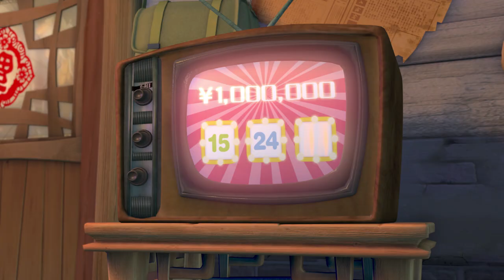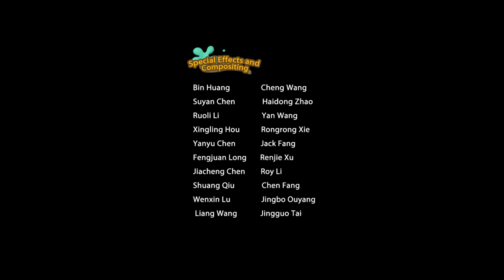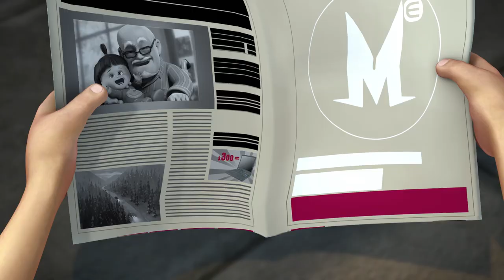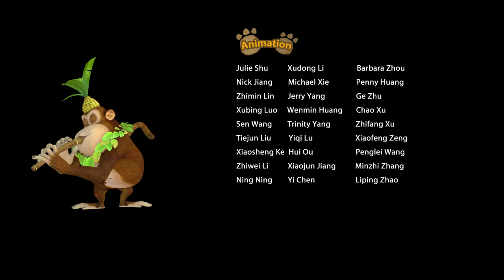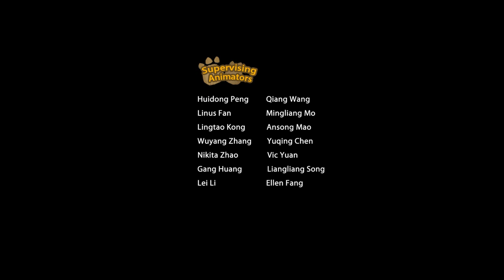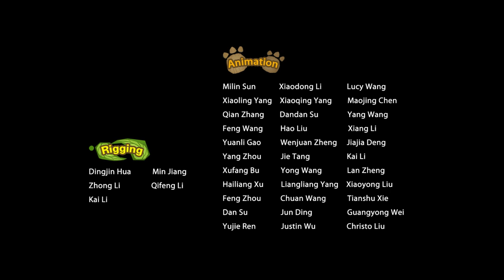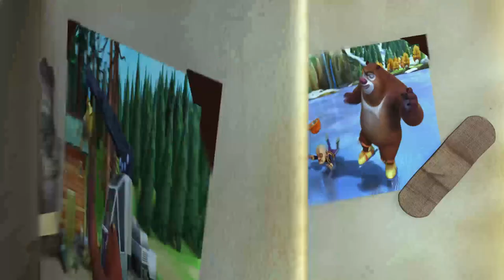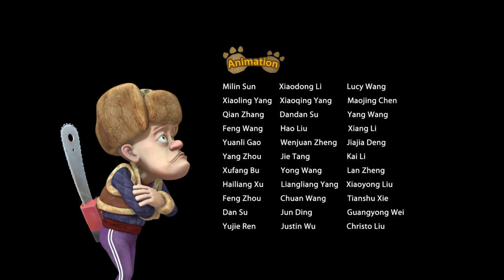Boonie Bears Sunsational Summer | Cartoon for Kids | Compilation 37-40 Watermelon Competition